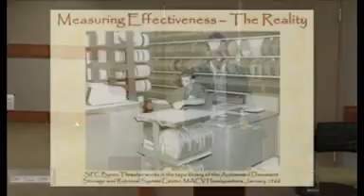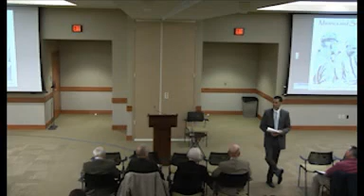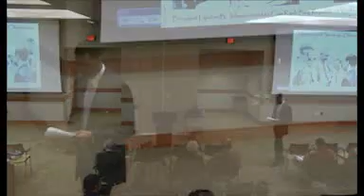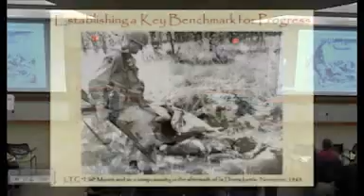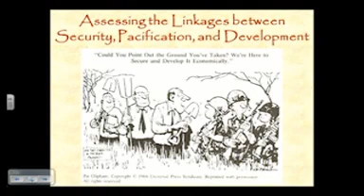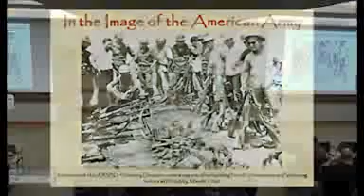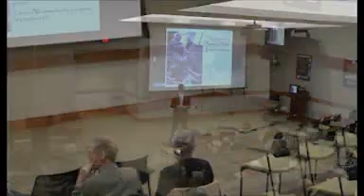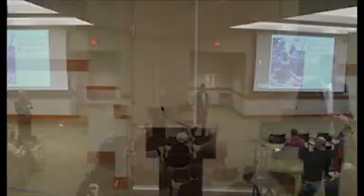"No Sure Victory" by COL Gregory Daddis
"No Sure Victory: Measuring U.S. Army Effectiveness and Progress in the Vietnam War"

Conventional wisdom holds that the US Army in Vietnam, thrust into an unconventional war where occupying terrain was a meaningless measure of success, depended on body counts as its sole measure of military progress. In No Sure Victory, Army officer and historian Gregory Daddis looks far deeper into the Army's techniques for measuring military success and presents a much more complicated-and disturbing-account of the American misadventure in Indochina.

Lecture Date: April 18, 2012